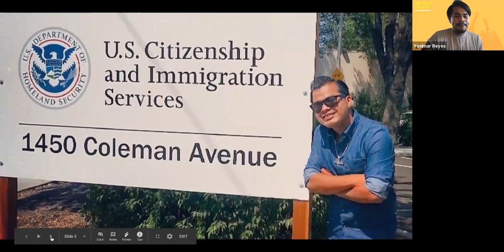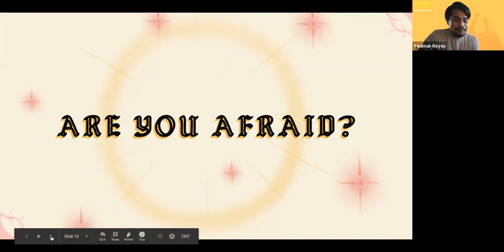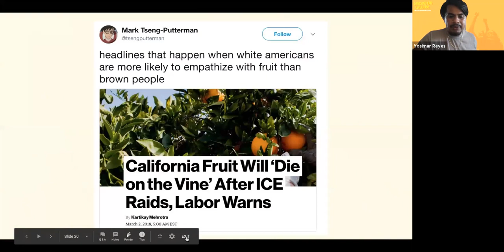2020 Youth Summit Keynote Speaker: Yosimar Reyes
Yosimar Reyes is a nationally acclaimed poet. Born in Guerrero, Mexico, and raised in East Side San Jose, Reyes explores the themes of migration and sexuality in his work. Join us as he guides us through his story, learning about the importance of storytelling and the stories we carry and can also come to share.

This presentation took place August 7th, 2020 for the annual Youth Leadership Summit hosted by the Alianza Leadership Program.